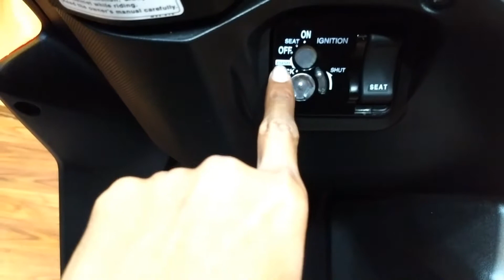Honda Grazia 125 || Real-life Review